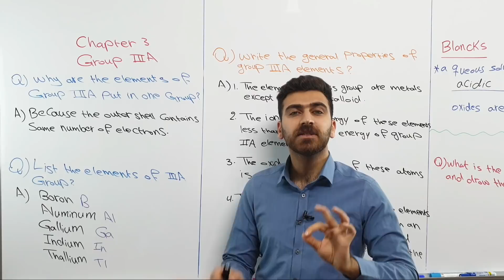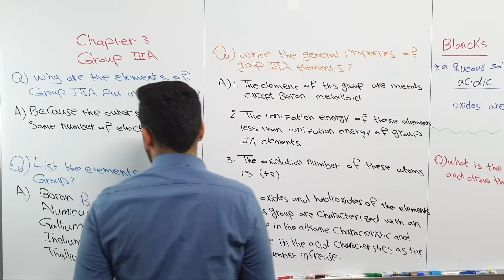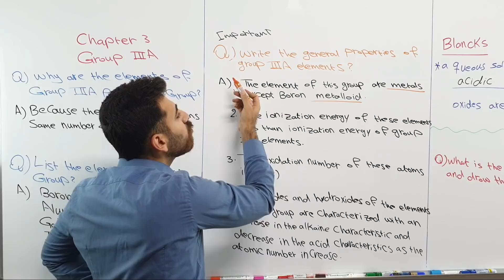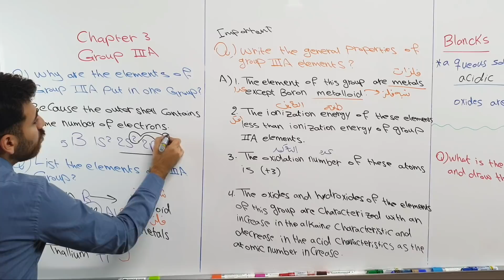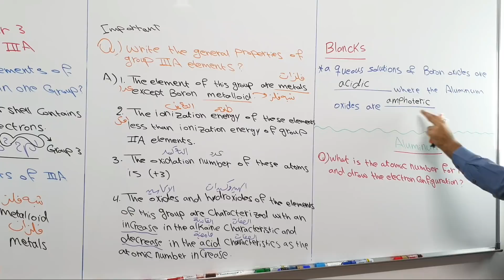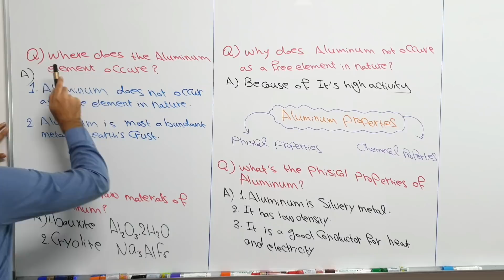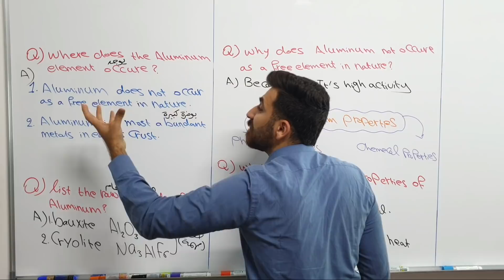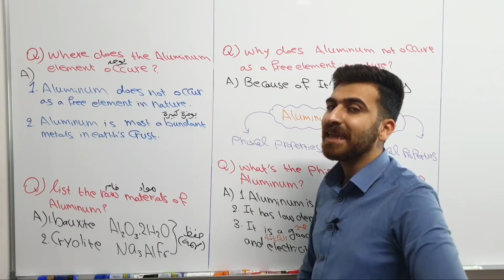كيمياء الثالث متوسط لمدارس المتميزين / الفصل الثالث / المحاضرة 1